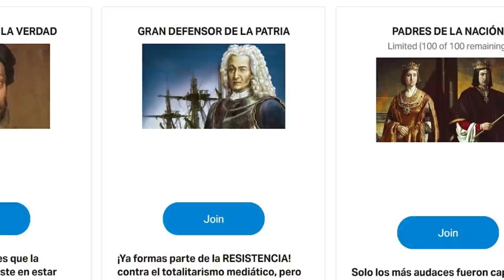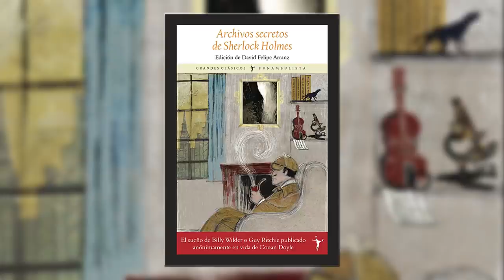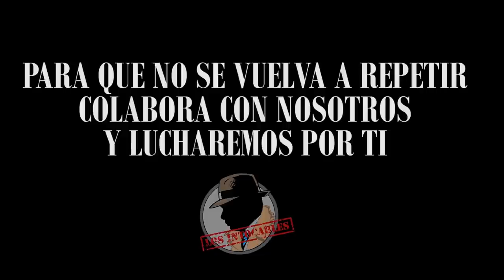LA DIRECTORA DEL INSTITUTO DE LA MUJER NO CENSURA LA ACTITUD DE IGLESIAS CON LA TARJETA DE DINA